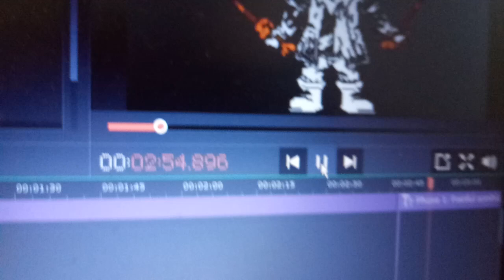Dustbelief OST V3 "Trailer"